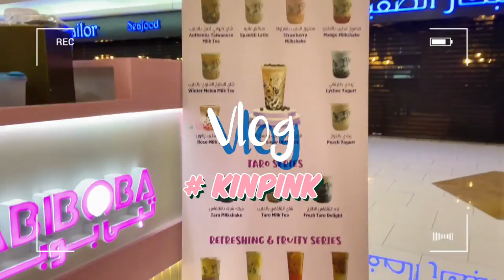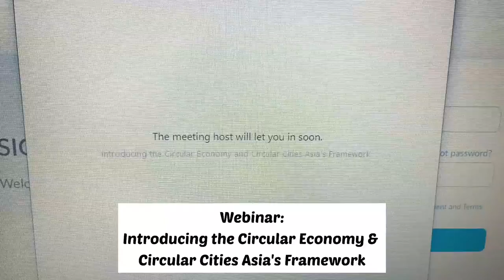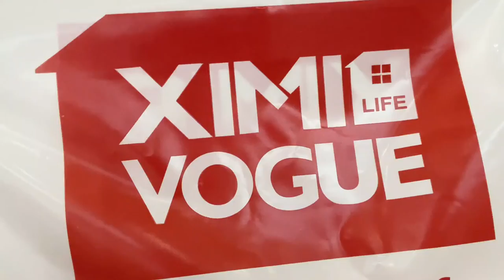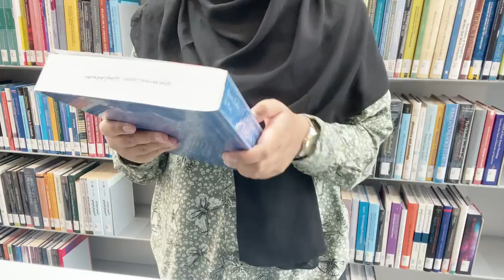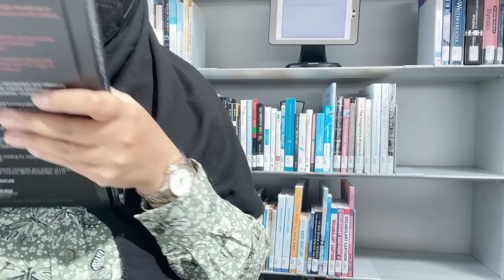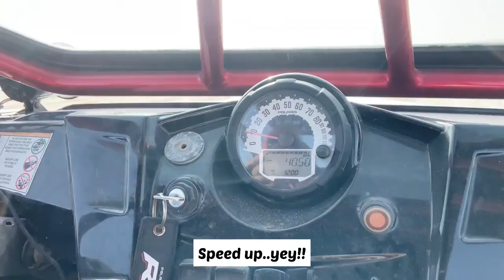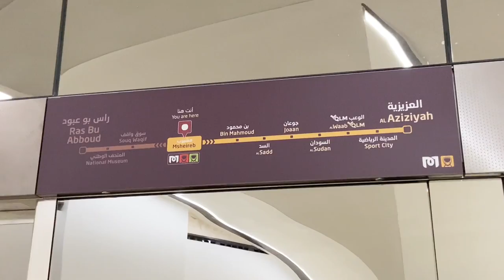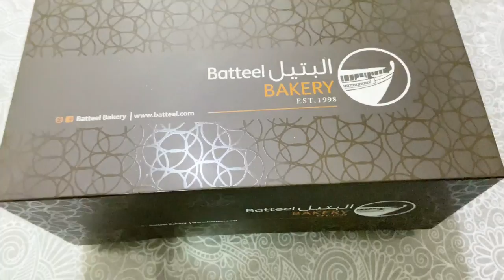Library Study, Coffee Book Strolling, Amir Cup Finals 📚⚽️☕️| Vlog 🎵 🚗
“Daily Vlog”

Hello lovelies! 😌😊
I’m back with a vlog. Another daily vlog of my life. This vlog includes library book strolling visit, ikea shopping, watching Amir Cup Finals and lots of more.
Thank you and make sure to stay safe and healthy.✨✨
Love, Kin 😇🥰